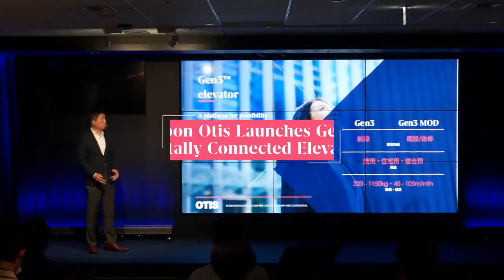Gen3 Officially Launches in Japan!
Our Gen3 Elevator is available in Japan! Including Otis ONE™ IoT remote based maintenance with touchless hall buttons and operation panels, antibacterial lighting and handrails, an air purification system, and Otis eCall app integration!

To learn more about Otis ONE™, click here.